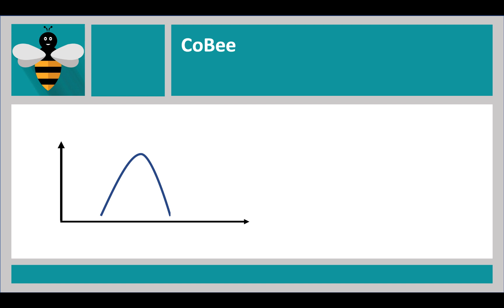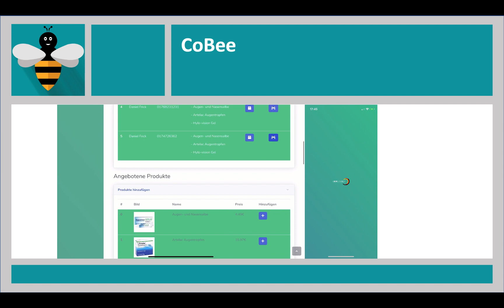CoBee AI (17_SupermarktStatus_CoBee)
17_SupermarktStatus_CoBee - Neuentwicklung innerhalb 48 Stunden:
Entwickler (Insgesamt 2):
- Daniel Frick (23), Master Data Science
- Simon Völk (23), Bachelor Wirtschaftsinformatik

Dashboard & App (als WebApp) sind live nutzbar.
Die App kann innerhalb einer Woche produktiv eingesetzt werden.